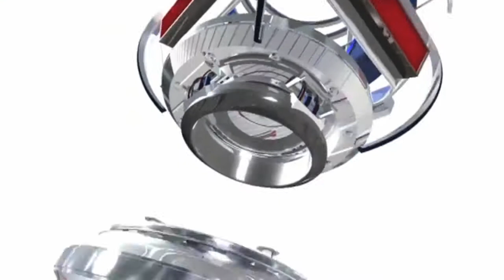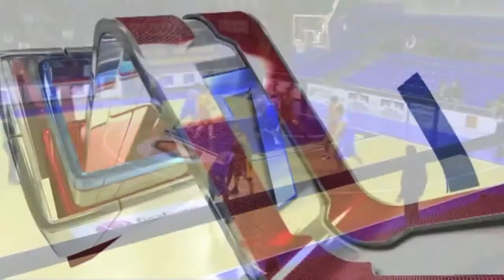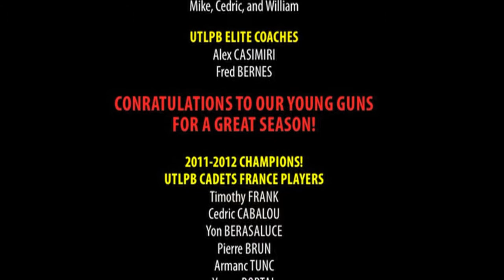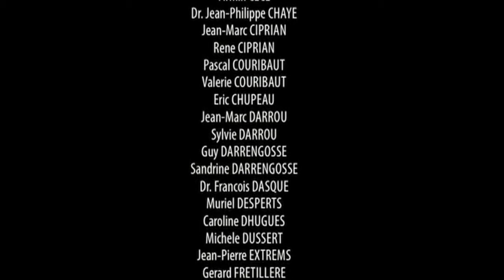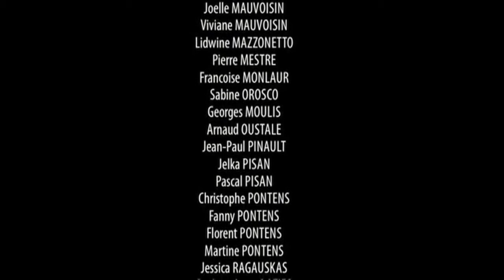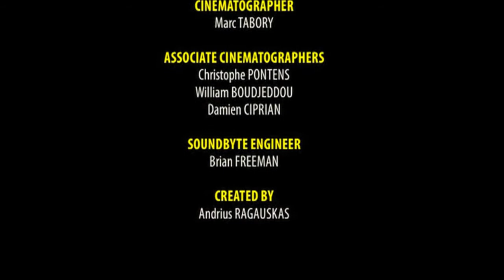UTLPB 2010-2012 (Part 6)(Top 10s)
UTLPB 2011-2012 Top plays of the season.